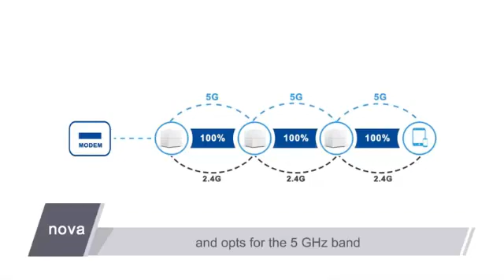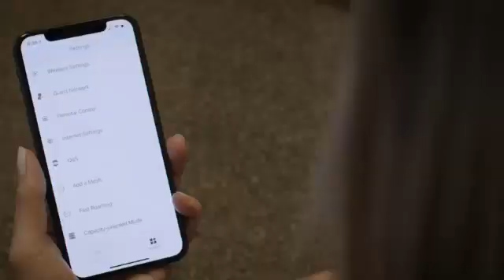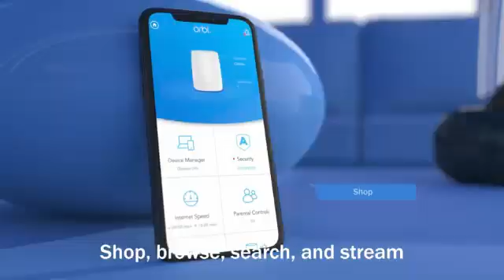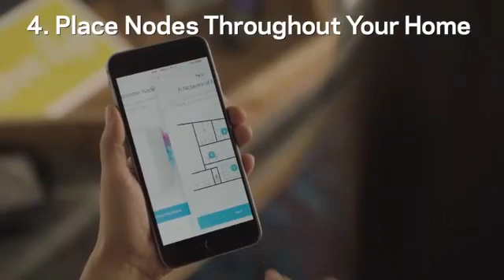TOP 5 Best Mesh WiFi Router to Buy in 2020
5. TP-Link Deco Whole Home Mesh WiFi System: Fast AC1200 Dual Band WiFi makes the deco capable of providing high speed wifi and lag-free connections for more devices.
4. Tenda Whole Home Mesh WiFi System:  you can setup your network quickly, create a guest network to protect your privacy, see which devices are connected to manage access priority
3. MeshForce Whole Home Mesh WiFi System M3 Suite: Welcome your visitors with Guest Network in isolated WiFi zone, guards your privacy and smart home access.
2. NETGEAR Orbi Tri-band Whole Home Mesh WiFi System: A dedicated band between your Orbi router and satellite frees up the other two bands for maximum speed to your devices
1. Linksys WHW0303 Velop Mesh Router: Provides fast, reliable WiFi coverage for 4K streaming, gaming and a simple setup through their App